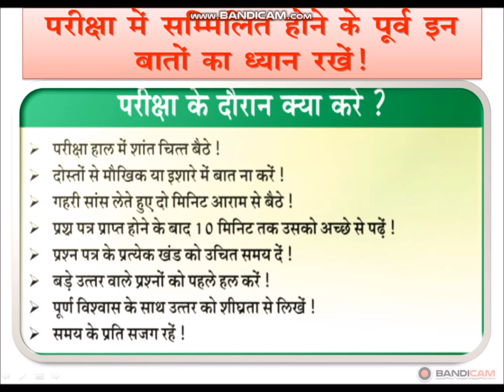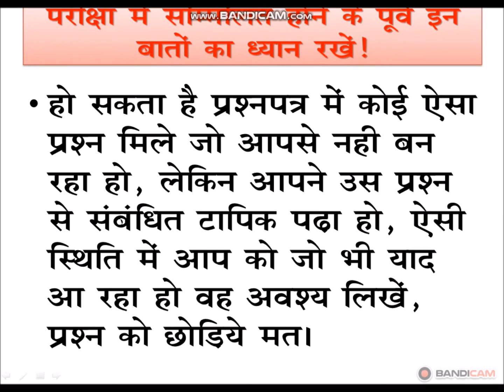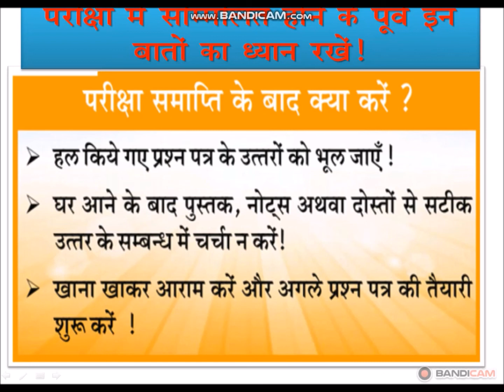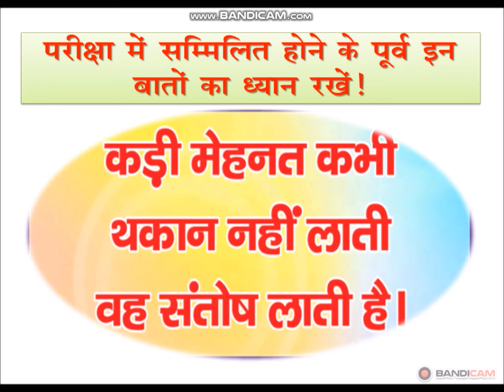परीक्षा के एक दिन पहले क्या करें, क्या न करें !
This video gives important tricks about before the one day of exam, during the exam and after the examination.